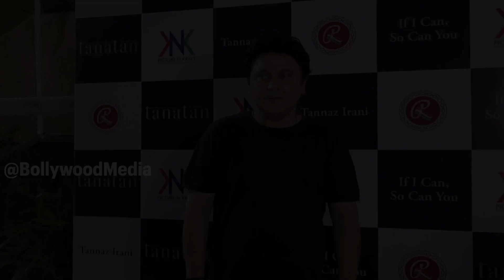कॉमेडी किंग अली असगर तनाज़ ईरानी की पुस्तक If I Can So Can You: Life Is Not Happen के बुक लॉन्च में